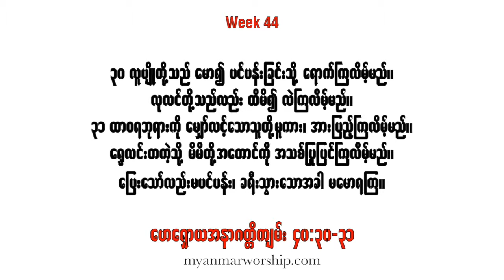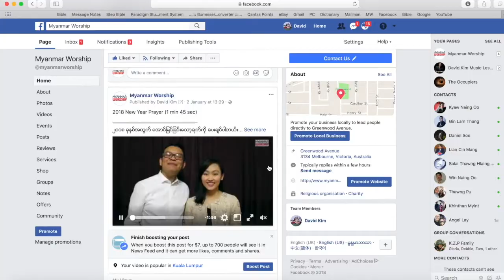Week 44| Weekly Bible Verse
ဒီအပတ္အတြက္ ႏုတ္ကပတ္ေတာ္ကေတာ့
ဆာလံက်မ္း ၁၈:၂

ထာဝရဘု ရားသည္ ငါ၏ေက်ာက္၊ ငါ၏ ၿမိဳ႔ရုိး ငါ့ကို ကယ္လႊတ္ေသာသခင္၊ ငါ၏ဘုရား ငါကိုးစားေသာ အစြမ္းသတၱိ၊ ငါ၏အကြယ္အကာ ငါ့ကို ကယ္တင္ေသာ ဦးခ်ိဳ၊ ငါ၏ရဲတိုက္ျဖစ္ေတာ္မူ၏၊၊